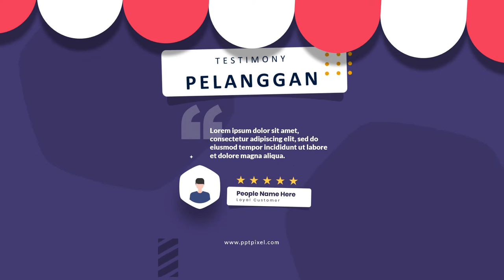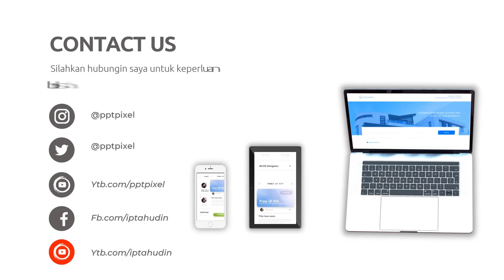Video Olahan Nasi Tumpeng, Resep Nasi Tumpeng Biru Cantik dan Pewarnanya Alami,Iklan Resep Nasi Biru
Jasa Edit Video Olahan Nasi Tumpeng, Resep Nasi Tumpeng Biru Cantik dan Pewarnanya Alami, Iklan Resep Nasi Biru atau